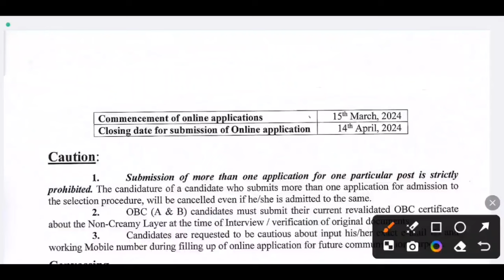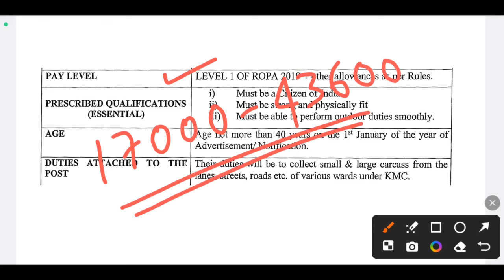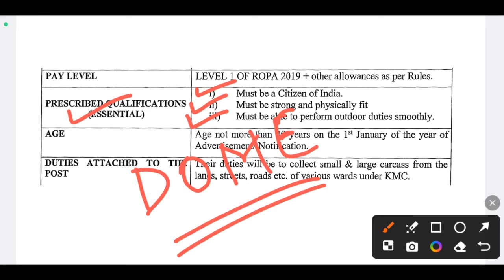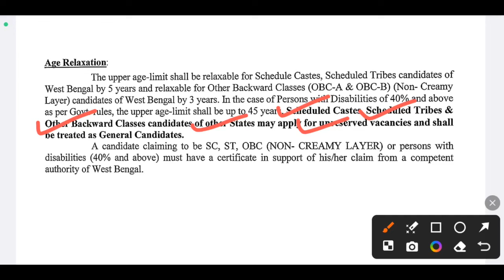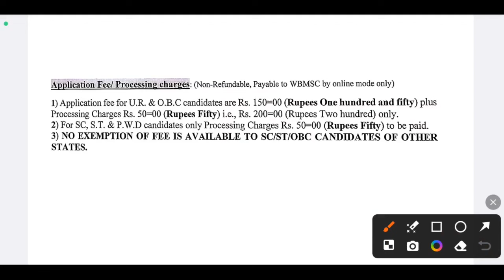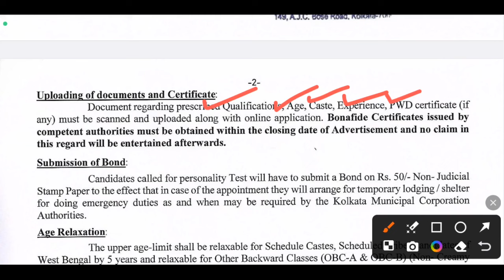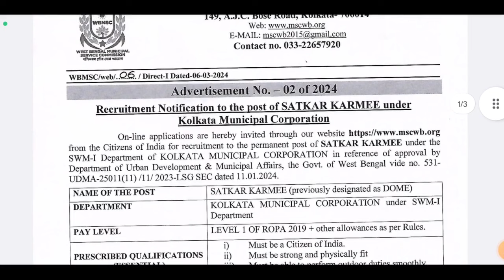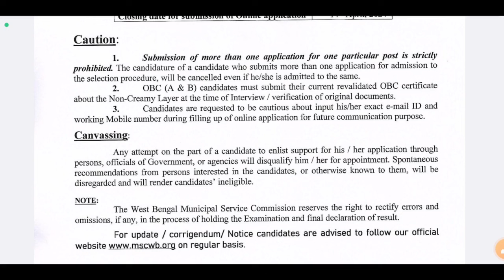🔥রাজ্যে গ্রুপ ডি নিয়োগ শুরু হচ্ছে | 8th/10th পাস চাকরি | WB Group D Vacancy 2024 | WB Govt Job 2024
🔥রাজ্যে গ্রুপ ডি নিয়োগ শুরু হচ্ছে | 8th/10th পাস চাকরি | WB Group D Vacancy 2024 | WB Govt Job 2024 | wb group d recruitment 2024 form fill up | wb group d recruitment 2024 online apply | wb job vacancy 2024 | wb recruitment 2024 | job updates and preparation | wb 10th pass government jobs

wbmsc satkar karmee vacancy 2024,
wbmsc satkar karmi vacancy 2024,
wbmsc dome vacancy 2024,
wbmsc group d vacancy 2024,